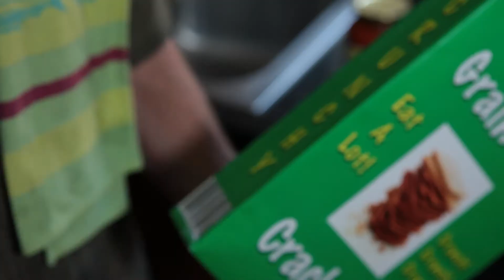PowerfulME app Commercial - 'Make Good Choices!'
This is the first commercial for the PowerfulME iPhone app.  PowerfulME is the revolutionary iPhone app whose purpose is to give consumers their power back.  The PowerfulME tag line is Consumer Control to the Nth Degree.  The app can be downloaded for free at the Apple App Store.